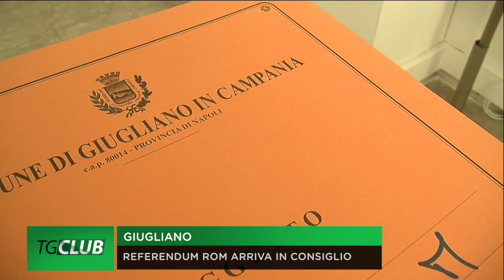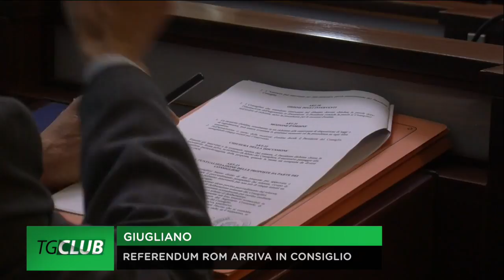Giugliano. Referendum rom arriva in consiglio